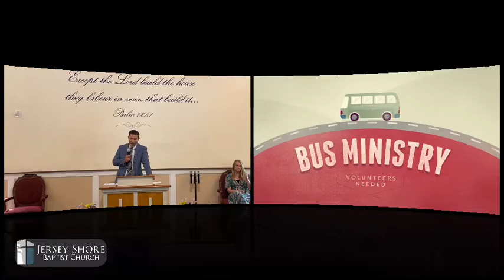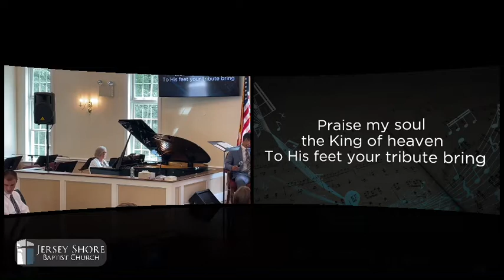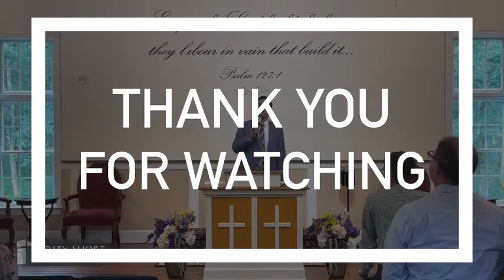Sunday Morning Service 8/22/21